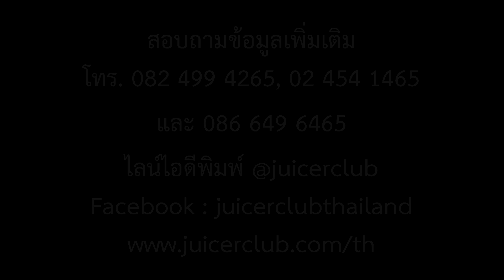ทับทิมสกัดเย็นอร่อยประโยชน์สูง จากเครื่องแยกกากผลไม้สกัดเย็น Blendplus Mini slow juicer ราคาเบา เบา